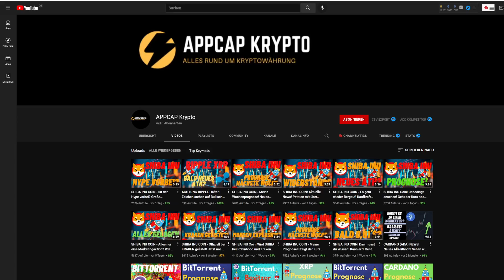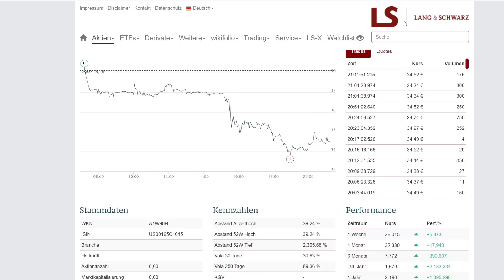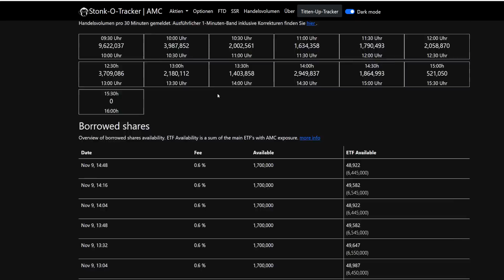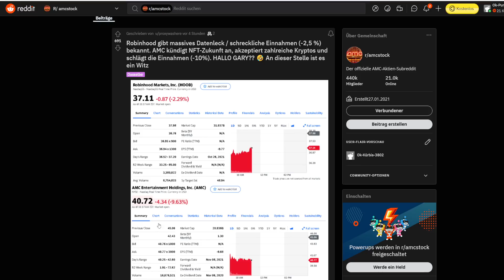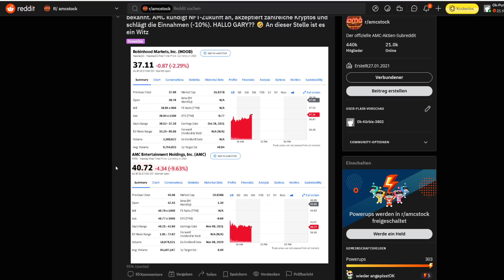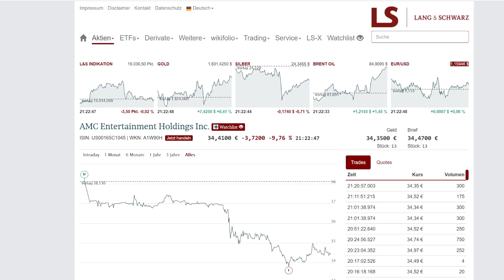AMC Aktie Update - Quartalszahlen übertroffen! Manipulation im großem Stil! Fällt der Kurs weiter?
Hallo Zusammen,

im heutigem Video geht es um AMC Aktie Update - Quartalszahlen übertroffen! Manipulation im großem Stil! Fällt der Kurs weiter?

Eine PDF-Anleitung für den MetaTrader gibt es auch auf meiner Webseite und in meinen Community-Gruppen.